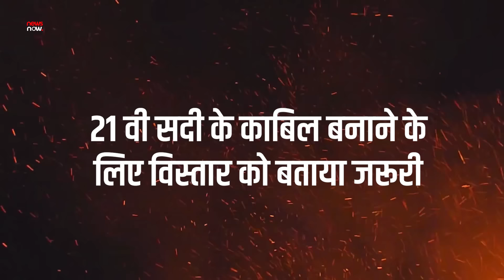बांग्लादेश छोड़ो, भारत के पावर से डराUNSC, अचानक यूएन चीफ बोले, भारत की बात मानो, वीटो पर घमासान